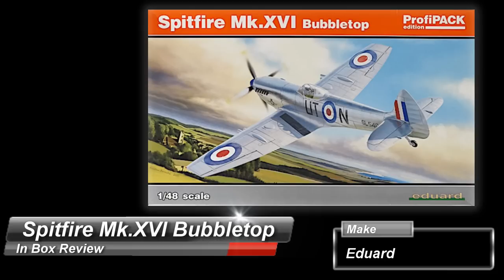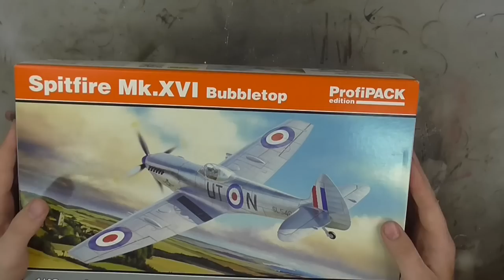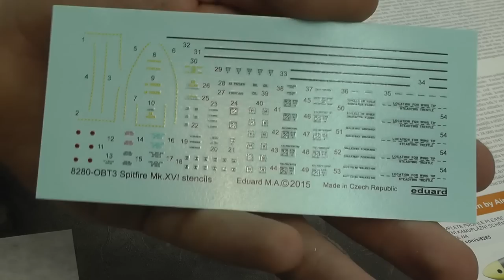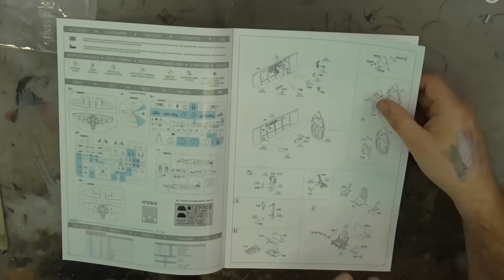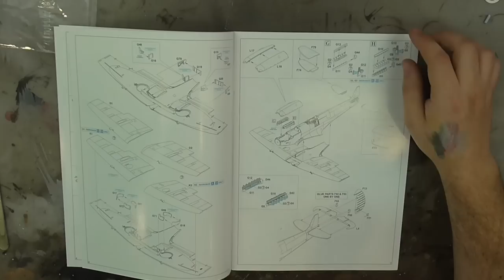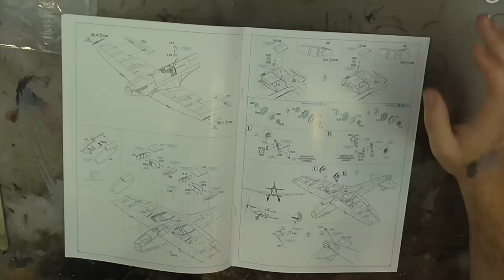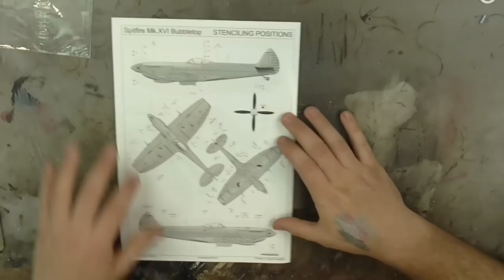Eduard : Spitfire Mk.XVI Bubbletop : 1/48 Scale Model : In Box Review